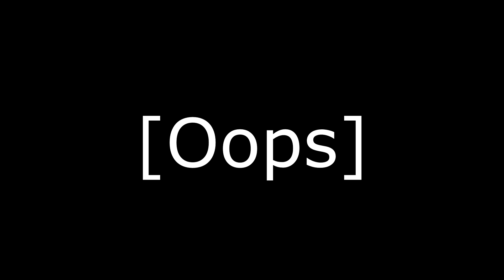[GW2] [Oops] Vale Guardian - PS Burnzerker PoV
~Build Info~

Just another kill video, nothing fancy. I figured I'd hit the record button to capture the PS Burnzerk build, by far not flawless. This is the first time I try it in raids but I'm very happy with it.

While I like to play with the normal (power) GS build this is more diverse gameplay, rather than one weapon and dodges this is both Ranged & Melee, weapon swapping between Berserk, Fire-fields and Blast finishers etc. Lots of fun!

First half or so is pretty ok but I got sloppy later on. =/

~Music~

Wumpscut - Unser Kleiner Weltkrieg (Advent Resilience SL Remix)